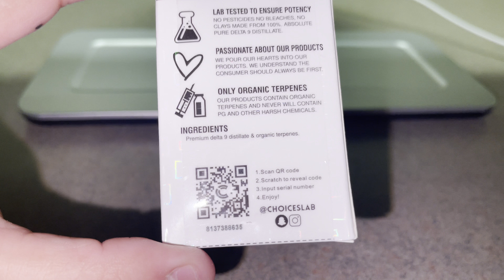NEW! Full Gram | Choices THC Cart 🔥